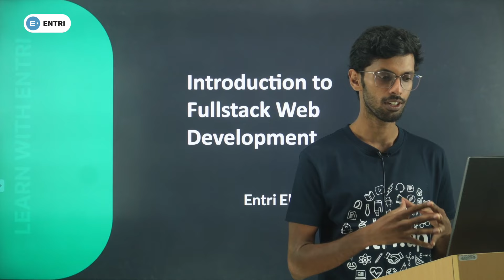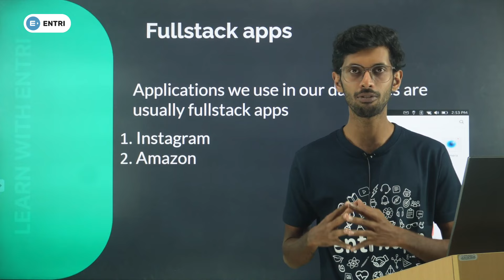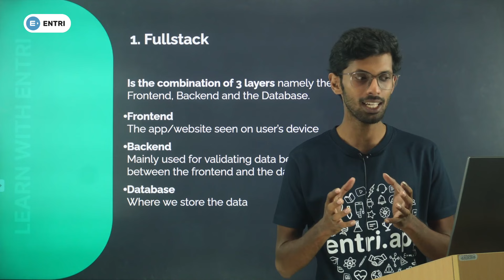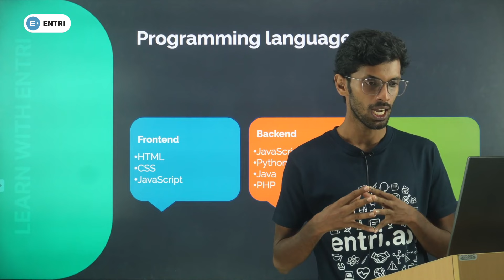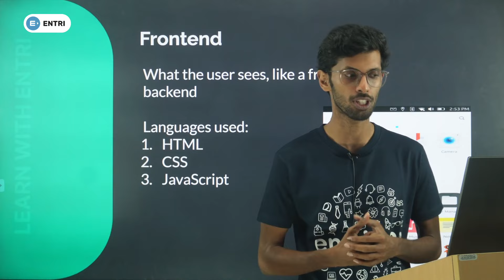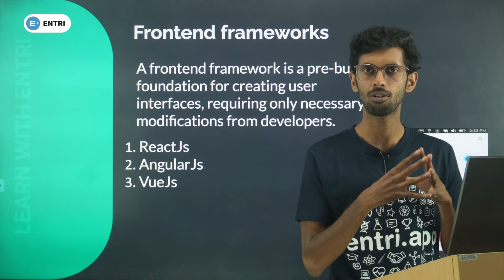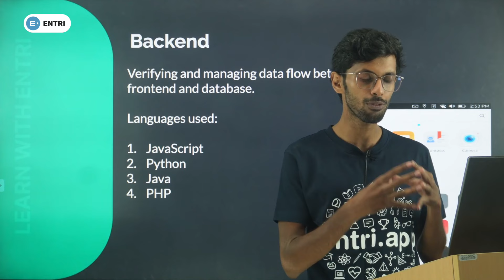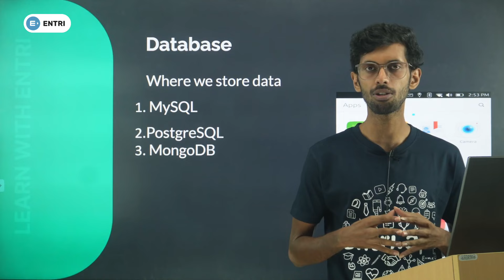Fullstack ഇനി എളുപ്പത്തില്‍ പഠിക്കാം!🔥